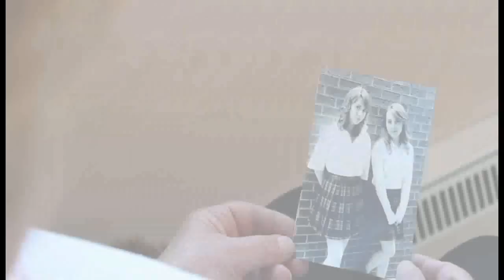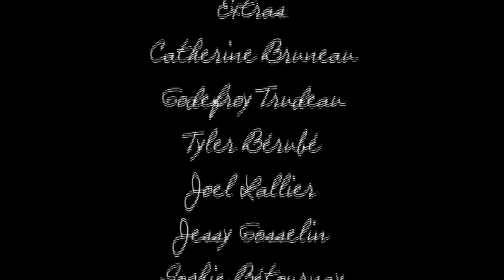Eleanor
This is my final project for my Digital Filmmaking IV class at Champlain College Saint Lambert.

Shout out to:
Lydia Levasseur: Writer/Director
Amanda Kossits: Sound Tech/Editor
Andrey Fallu: Producer
Thanks very much, we all worked so very hard to produce this film, and it was worth it!

I was the D.O.P.

*THE MUSIC USED IN THIS PRODUCTION WAS USED WITHOUT PERMISSION FOR ACADEMIC PURPOSES ONLY. THE CREW MEMBERS OF THIS PRODUCTION TAKE NO CREDIT OR OWNERSHIP OF MUSIC USED IN THIS FILM.*